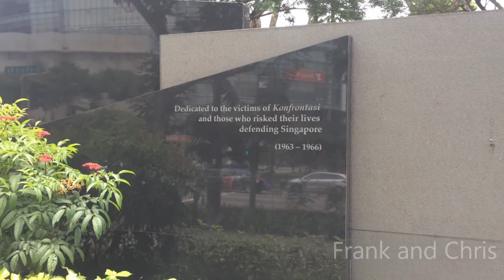The Orchard Road in Singapore - Impressions by Frank&Chris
This Movies shows you some awesome impressions from the famous Orchard Road in Singapore. A must see and a must visit once you are there.